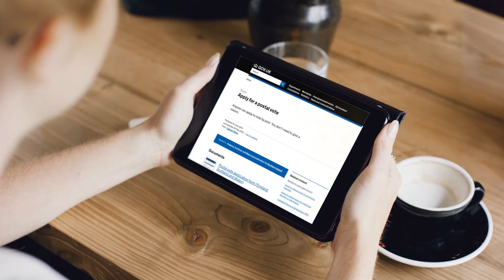Get a postal vote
Stay home, protect public services, get a postal vote!
Apply for a postal vote for the May 2021 elections